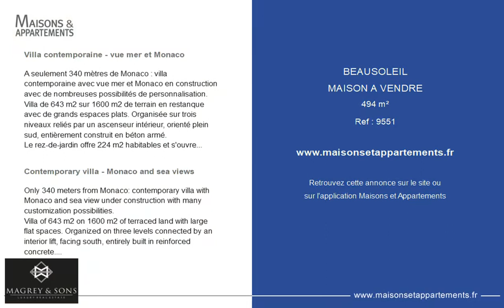BEAUSOLEIL - MAISON A VENDRE - 494 m²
Référence : 9551

Villa contemporaine - vue mer et Monaco

A seulement 340 mètres de Monaco : villa contemporaine avec vue mer et Monaco en construction avec de nombreuses possibilités de personnalisation.
Villa de 643 m2 sur 1600 m2 de terrain en restanque avec de grands espaces plats. Organisée sur trois niveaux reliés par un ascenseur intérieur, orienté plein sud, entièrement construit en béton armé.
Le rez-de-jardin offre 224 m2 habitables et s'ouvre sur la grande loggia aux multiples baies coulissantes. Un garage intérieur de 149m2 pour 8 à 10 véhicules est accessible avec un monte-voiture renforcé.
L'étage intermédiaire possède un plateau 190 m2. Plusieurs grandes baies vitrées s'ouvrent sur un grand balcon menant au jardin et à la piscine à débordement.
Le dernier étage de 80 m2 dispose de deux grandes terrasses accessibles par des portes-fenêtres coulissantes.

Contemporary villa - Monaco & sea views

Only 340 meters from Monaco: contemporary villa with Monaco and sea view under construction with many customization possibilities.
Villa of 643 m2 on 1600 m2 of terraced land with large flat spaces. Organized on three levels connected by an interior lift, facing south, entirely built in reinforced concrete.
The ground floor offers 224 m2 of living space and opens onto the large loggia with multiple sliding windows. An indoor garage of 149m2 for 8 to 10 vehicles is accessible with a reinforced car lift.
The ground floor level has 190 m2 of open floor plan. Several large sliding windows open onto a large balcony leading to the garden and the infinity pool.
The top floor of 80 m2 has two large terraces accessible by sliding patio doors.

Cette annonce vous est proposée par l'agence MAGREY AND SONS

|2769318|